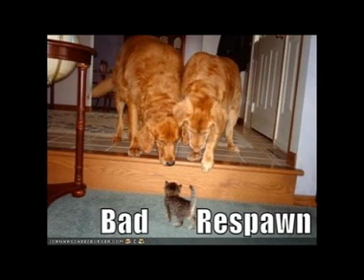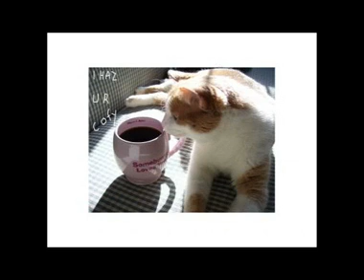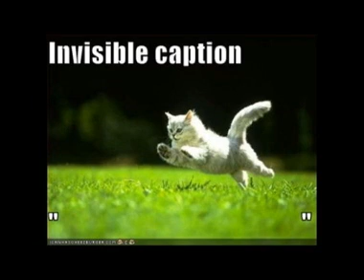LOL Pets Daily # 8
Secret_of_Evermore_K-Pax_for_Evermore_OC_ReMix